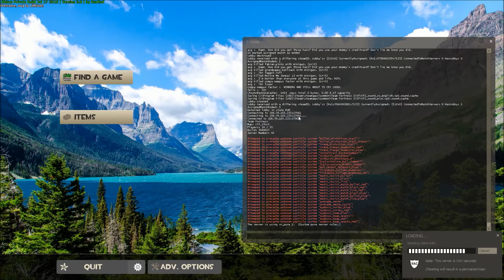Lithium Follow-bot testing #1 Feat. Felik